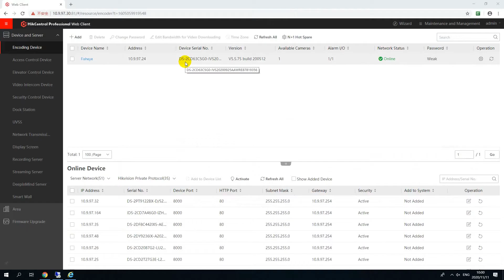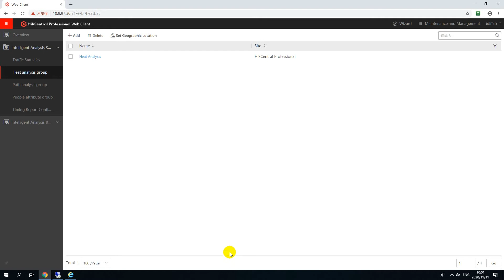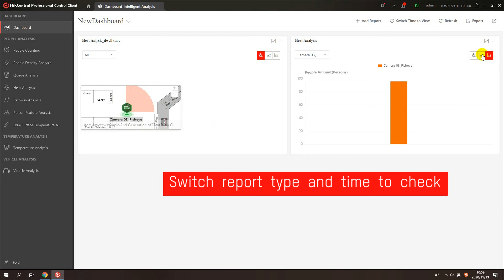How Does Heat Analysis & Pathway Analysis Work on HikCentral Pro